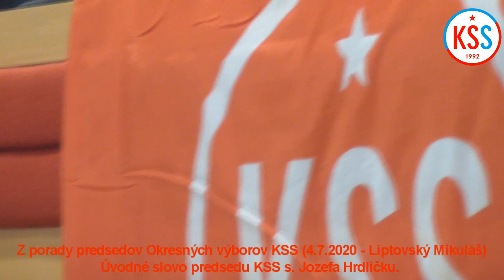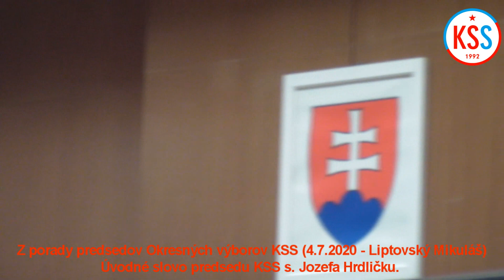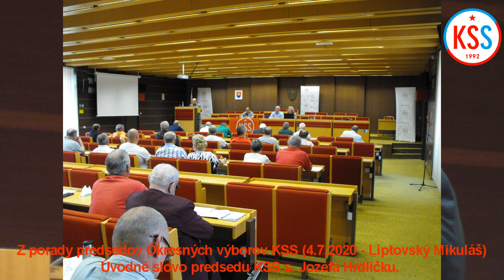Predseda KSS Jozef Hrdlička - 04. 07. 2020 - Liptovský Mikuláš_1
Zostrih úvodného prejavu predsedu Komunistickej strany Slovenska s. Jozefa Hrdličku predneseného na porade predsedov Okresných výborov KSS konanej dňa 4. júla 2020 v Liptovskom Mikuláši.